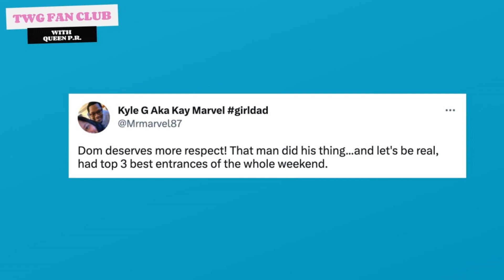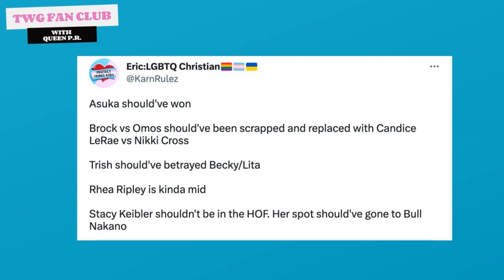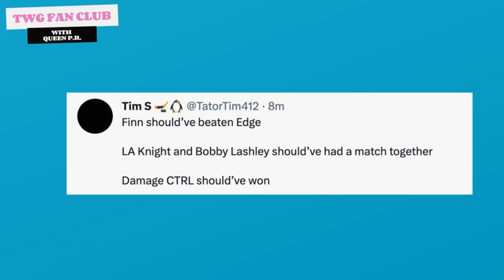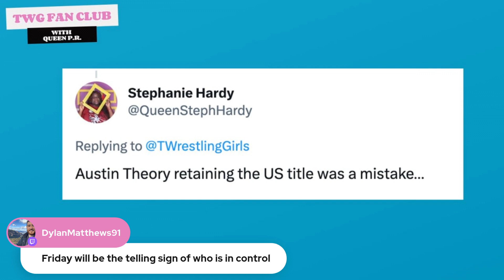UNPOPULAR OPINIONS ABOUT WRESTLEMANIA 39 | TWG FAN CLUB APRIL 5, 2023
TWG FAN CLUB IS BACK AFTER WRESTLEMANIA 39!

Fans share some of their Unpopular Opinions about WrestleMania 39 including:
- Dominik Mysterio having the best entrance
- Omos should have defeated Brock Lesnar
- Night 1 was for the fans, Night 2 was for Vince McMahon
- Finn Balor should have defeated Edge

Catch Queen P.R. & the Crew (Seindole, Brian H. Waters & Justin) every Wednesday 7-9PM EST on Twitch.tv/thosewrestlinggirls

TWGSOUNDSOFF WITH KRISTA B. & CRISTINA "CRISPA" CONTRERAS
Our very own Queen P.R. is now a Birdie Bee brand ambassador! Support a brand that is all about female empowerment, body positivity, inclusivity, and the entrepreneurial spirit.

Are you a small business? Are you a growing podcast? Grow your brand on social media with King Letty Social Media Agency.